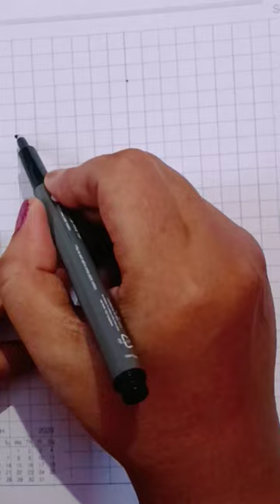Easy 3d drawing❤❤🔥🔥easy